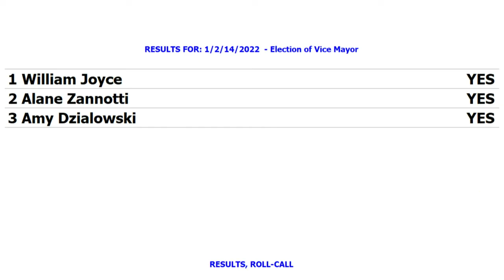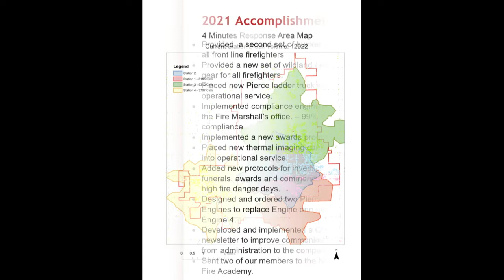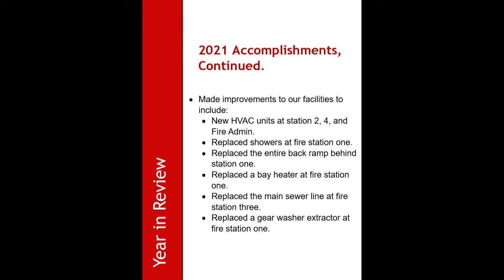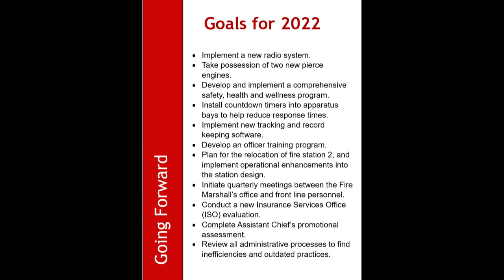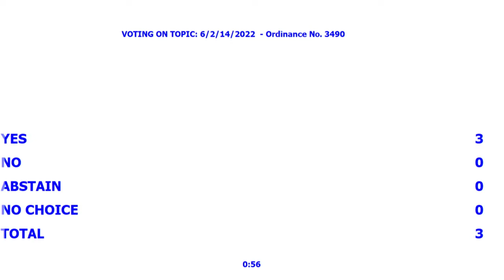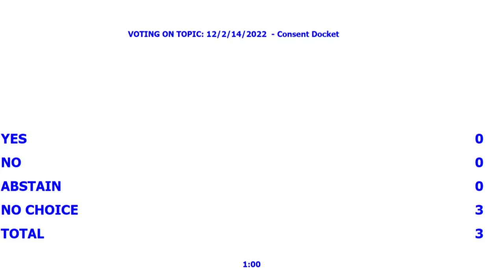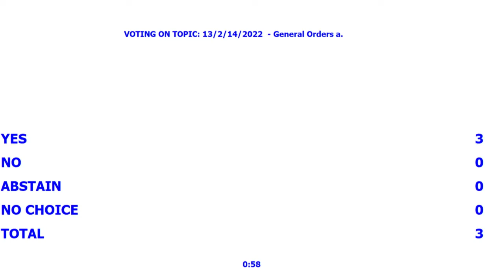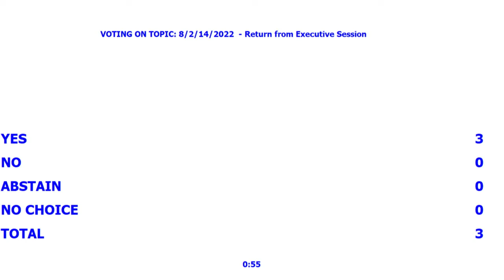Stillwater City Council - SUA - 02-14-2022